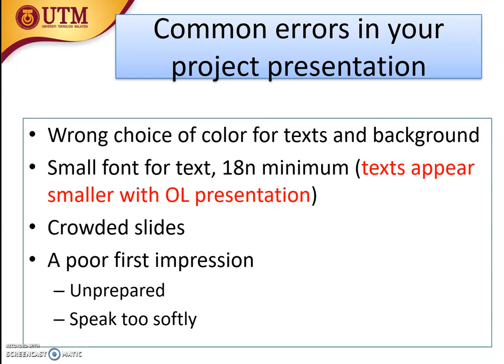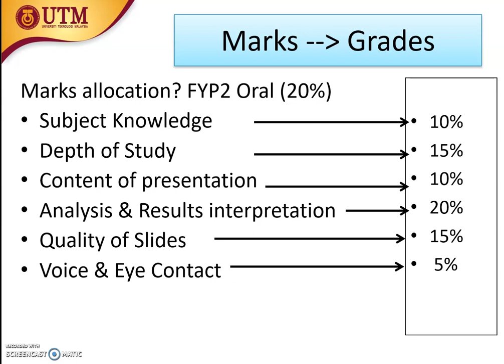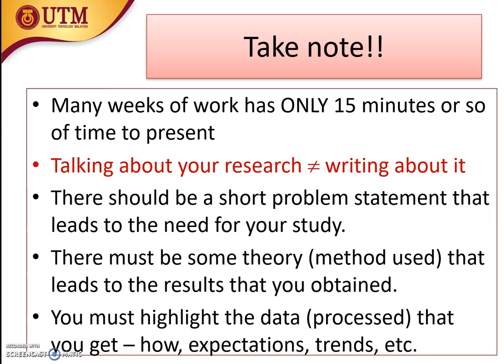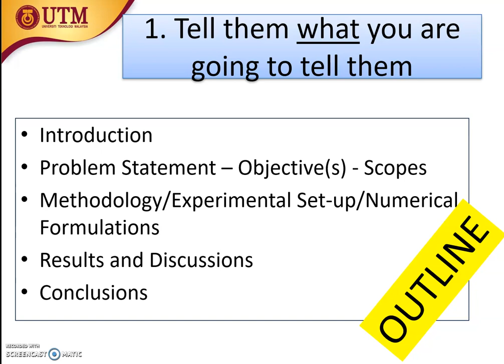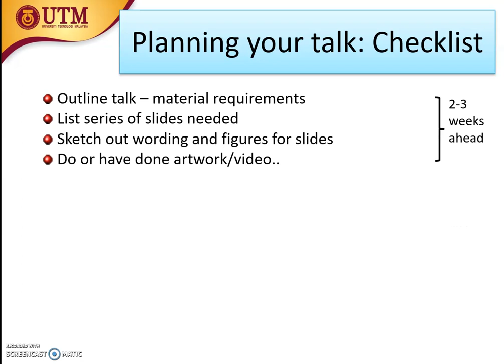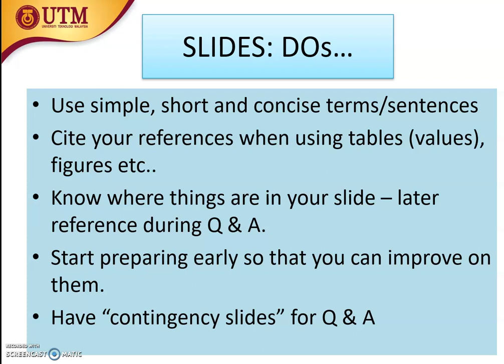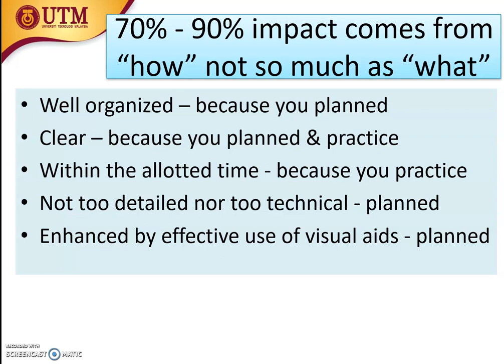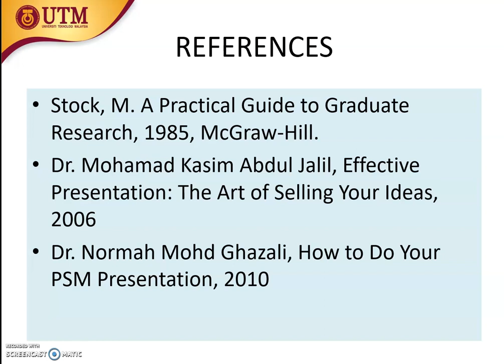How to Present Your UGP OL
This is a quick guide to help you in your preparation. Meant for the School of Mechanical Engineering students at UTM.